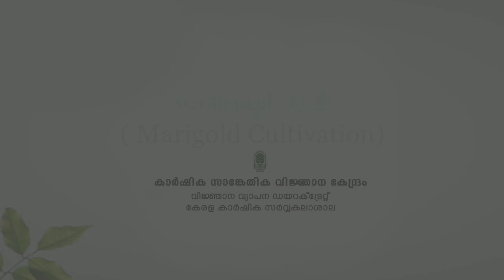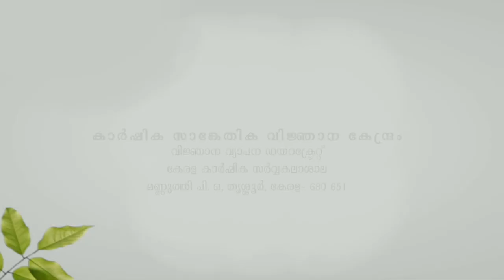Marigold cultivation (ചെണ്ടുമല്ലി കൃഷി)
ചെണ്ടുമല്ലി  കൃഷി   ( Marigold cultivation )mangaement and cultivation details of marygold